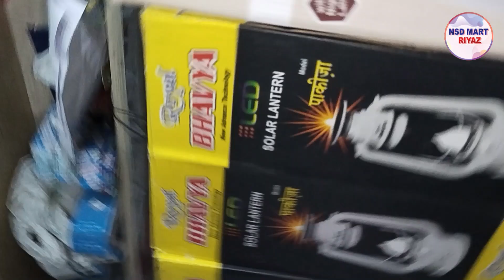बहुत कम दामों में SOLAR LALTAIN | NSD MART RIYAZ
दुकान की वीडियो बनवाने के लिए  WhatsApp करें :- 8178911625

बहुत काम दामों में SOLAR LALTAIN | NSD MART RIYAZ

Calling Time 10:30 To 7 pm

ADRESS  - H NO. 193, GALI NO. 4, NEAR GOSIYA MASJID, NEW KARDAMPURI, DELHI - 110094